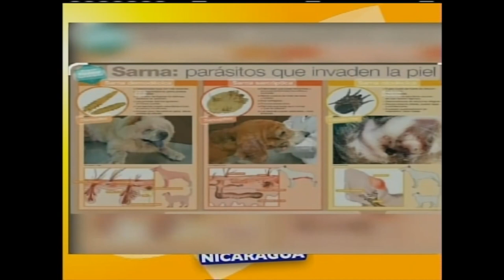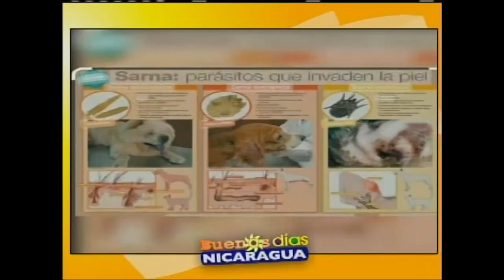Cuál es la diferencia entre sarna y una dermatitis atopica